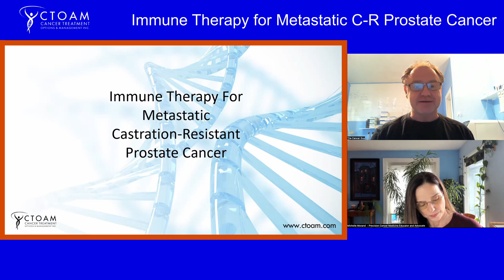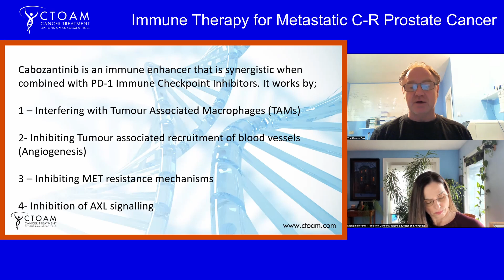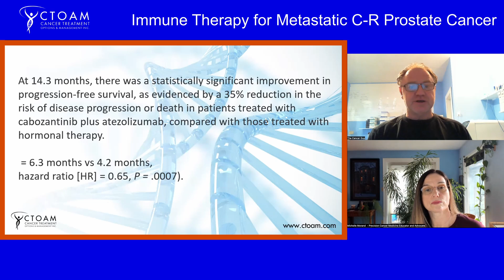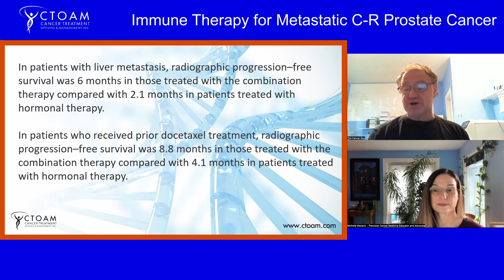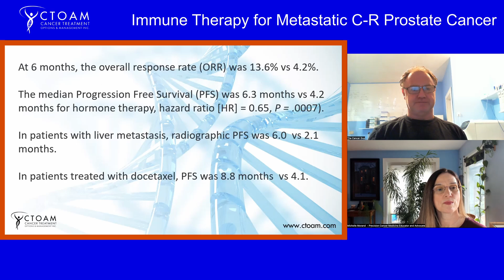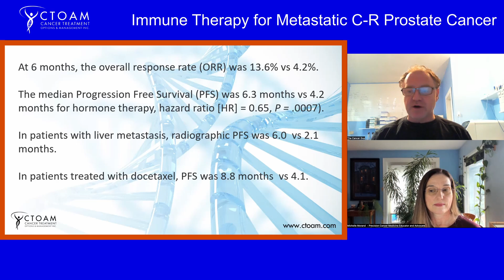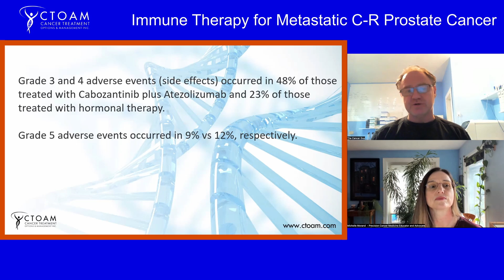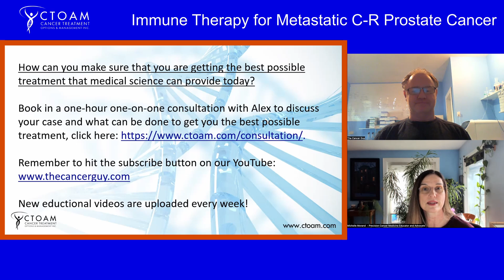Immune Therapy for Metastatic Castration-Resistant Prostate Cancer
Precision Oncology specialist, Alex Rolland, discusses the use of immune therapy for treatment of metastatic castration-resistant prostate cancer. He explains the results of the recent CONTACT-02 trial, where heavily pre-treated late stage castration resistant patients had significantly improved disease free and overall survival rates by combining an immune therapy enhancer with a PD-1 inhibitor, when compared to patients treated with standard care.

He is joined by Precision Oncology Advocate and CTOAM cofounder, Michelle Morand. They share the key takeaways that all cancer patients, loved ones, and their doctors need to know about using immune therapy and precision oncology for prostate cancer treatment.

00:16 Alex’s Presentation: Immune Therapy for Metastatic Castration-Resistant Prostate Cancer
01:44 Explaining the results of the CONTACT-02 trial
02:20 How the drug Cabozantinib works
05:00 Significant statistic: Progression-free Survival (PFS)
6:44 What the follow-up results showed
11:45 Next steps you can take to ensure you’re on the best treatment

To find out more about whether immune therapy will work for you, book a free 30-min online consult with us 👇

Book a Free Session With Alex And His Precision Oncology Team

When you join our supportive community, you will also get access to our weekly free LIVE Zoom calls to get all your questions answered by internationally recognized cancer specialist, Alex Rolland, and precision oncology advocacy specialist, Michelle Morand.

CTOAM is a worldwide, Canadian-based personalized cancer care and precision oncology service specializing in getting our client's rapid access to the best possible cancer treatment available for their form of cancer, while assisting their physicians in having the most current data from which to make confident treatment decisions on your behalf.

We facilitate access to peer-reviewed, science-based precision diagnostics such as PET/CT scans, liquid biopsy (blood-based genetic tests) and detailed genetic panels. We use these leading diagnostic tools, combined with a thorough and personalized research review, as our team explores the most advanced scientific data available today to find the best options for you.

These videos are not intended to diagnose or be used as treatment advice. Viewers are encouraged to speak with their doctor or healthcare professionals for medical advice and before making any changes to their healthcare based on this information. All statements made in this video regarding medical treatments and health conditions are sourced and have been approved by the U.S. Food and Drug Administration (FDA). Watching this video is not a substitute for professional medical advice or a diagnosis.